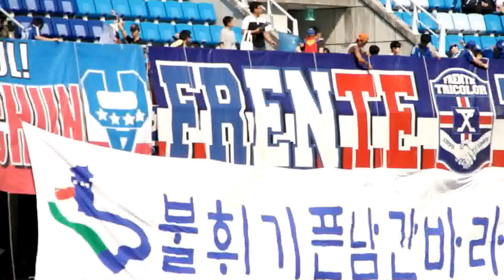13.10.09 한글날 빅버드 슈퍼매치11 양팀 선수단 입장 직전 ,새로운 퍼포먼스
출처 꼭꼭꼭 밝혀주세요 !